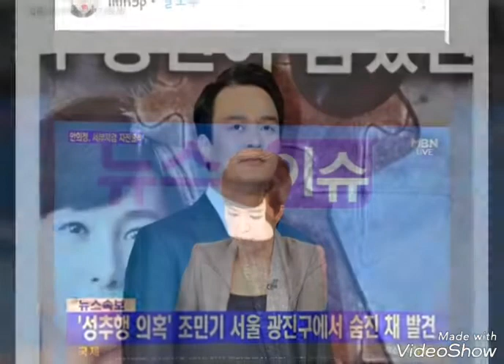성폭행 의혹 조민기 자살 조사전에....헐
이제 뉴스나오는데..
진짜 성폭행의혹 조사도 받기전에 경찰출두전에
폰만압수했는데 죽나요..
자살이라니  ㄷㄷ조민기자살